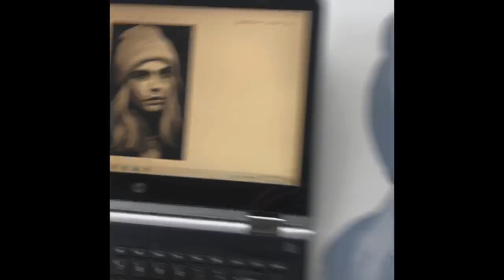LPS Mixed Art - LHS Student Drawing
Enjoy this fantastic drawing by LHS student Adelso Lopez Sanchez.